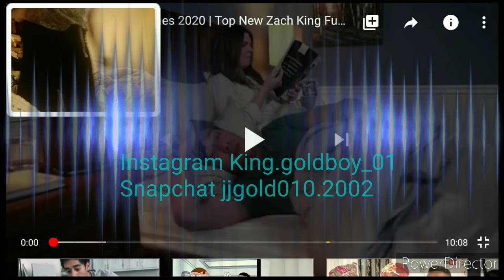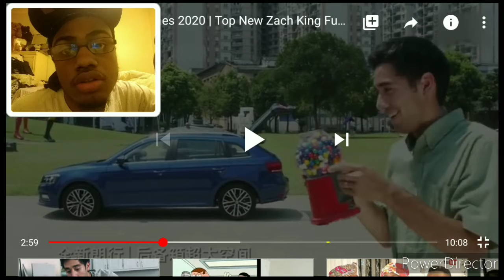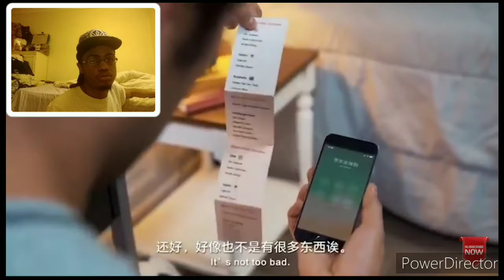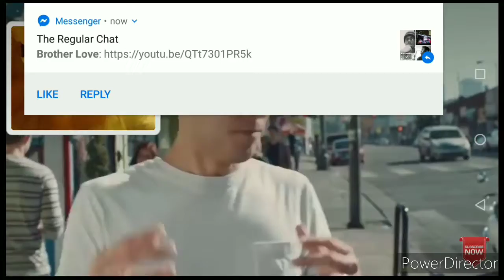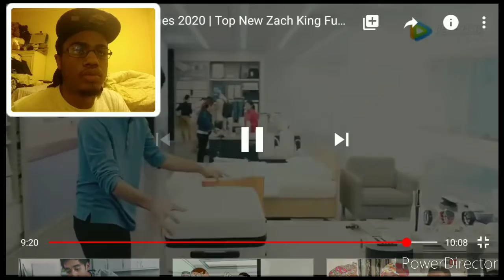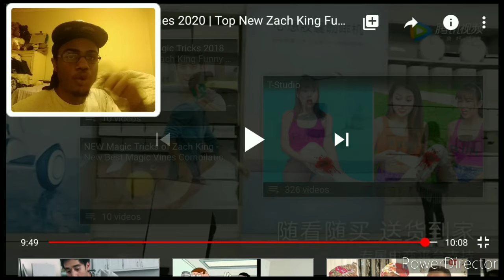Zach King magic vines 2020 top new Zach King funny Vines REACTION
YouNow Jay Vidal